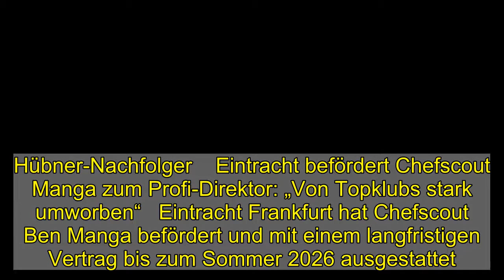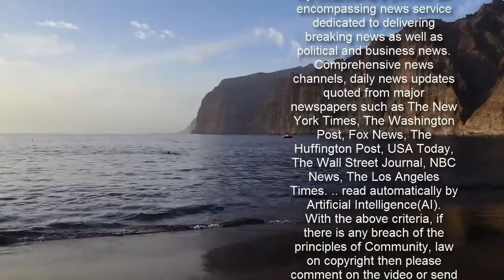Eintracht befördert Chefscout Manga zum Profi-Direktor: „Von Topklubs stark umworben“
Hübner-Nachfolger    Eintracht befördert Chefscout Manga zum Profi-Direktor: „Von Topklubs stark umworben“   Eintracht Frankfurt hat Chefscout Ben Manga befördert und mit einem langfristigen Vertrag bis zum Sommer 2026 ausgestattet. Der 47-Jährige wird beim hessischen Bundesligisten künftig zusätzlich zu seiner bisherigen Aufgabe als Direktor Profifußball und Kadermanager fungieren, teilte der Verein am Freitag mit.   Mitarbeiter  Ben Manga   Alter: 47   Eintracht Frankfurt   Der seit 2016 für die Frankfurter tätige Manga tritt die Nachfolge von Sportdirektor Bruno Hübner an, der am Saisonende ausscheidet. Die Vertragsverlängerung mit Manga sei „ein sehr starkes Zeichen für die Zukunft“, sagte der im Sommer ebenfalls scheidende Sportvorstand Fredi Bobic, zumal dieser „auch von Topklubs stark umworben wurde“.   Die Position eines Sportdirektors wird es bei der Eintracht ab der kommenden Saison nicht mehr geben. Neben dem Direktor Profifußball, der das Scouting und die Kaderplanung leitet, wird zukünftig der Posten eines Technischen Direktors eingerichtet. Dieser soll bis zum Saisonende gefunden werden und dann die zahlreichen und weiter zunehmenden administrativen Aufgaben des sportlichen Bereichs übernehmen.  User-Zitat:   eagle1978  schrieb im Forum:  Eintracht Frankfurt -   Ben Manga [Chefscout]  Sehr schön dass er nun bis mindestens 2026 hier die Verantwortung weiter trägt, eine weitere wichtige Weichenstellung für eine weiterhin gute und erfolgreiche Zukunft. ...  weiterlesen   Manga war vor seiner Zeit bei der Eintracht als Scout für den VfB Stuttgart und die TSG 1899 Hoffenheim tätig. Bei den Hessen gilt er als Entdecker u.a. von Luka Jovic (23) oder Evan N'Dicka (21).  Mit Jovic & Kostic: Die Rekordzugänge von Eintracht Frankfurt   13. Dejan Joveljic | 19/20 für 4 Mio. € von Roter Stern Belgrad  &copy imago images   1/14   13. Sebastian Rode | 19/20 für 4 Mio. € vom BVB  &copy imago images   2/14   11. Jetro Willems | 17/18 für 4,5 Mio. € von Eindhoven  &copy imago images   3/14   11. Ante Rebic | 18/19 für 4,5 Mio. € von Florenz  &copy imago images   4/14   10. Carlos Salcedo | 18/19 für 5 Mio. € von Chivas  &copy imago images   5/14   9. Evan N'Dicka | 18/19 für 5,5 Mio. € von Auxerre  &copy imago images   6/14   8. Filip Kostic | 19/20 für 6 Mio. € vom HSV  &copy imago images   7/14   5. Sébastien Haller | 17/18 für 7 Mio. € von Utrecht  &copy imago images   8/14   5. Kevin Trapp | 19/20 für 7 Mio. € von PSG  &copy imago images   9/14   5. Bas Dost | 19/20 für 7 Mio. € von Sporting  &copy imago images   10/14   4. Dominik Kohr | 19/20 für 8,5 Mio. € von Leverkusen  &copy imago images   11/14   3. Martin Hinteregger | 19/20 für 9 Mio. € vom FC Augsburg  &copy imago images   12/14   2. Djibril Sow | 19/20 für 10 Mio. € von BSC Young Boys  &copy imago images   13/14   1. Luka Jovic | 19/20 für 22,34 Mio. € von Benfica  &copy imago images   14/14